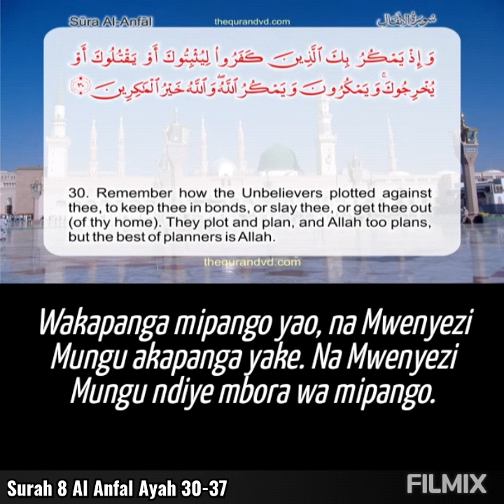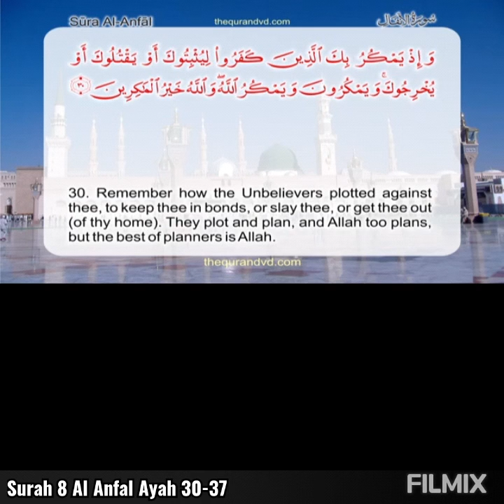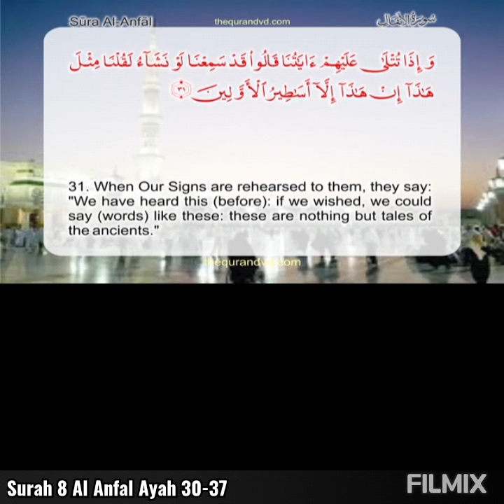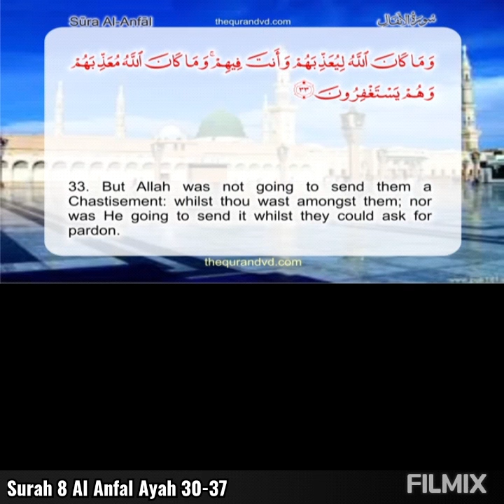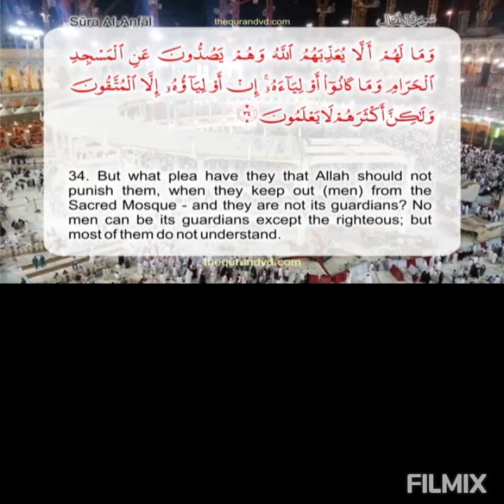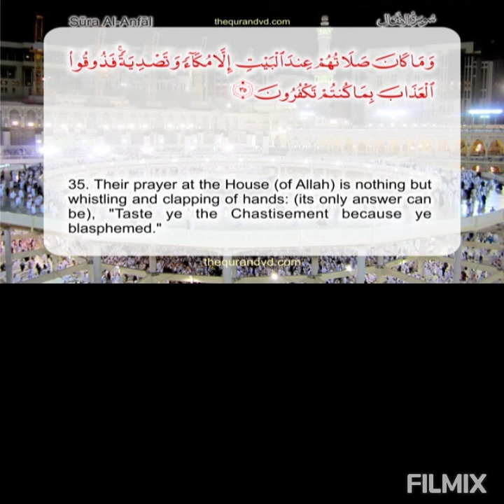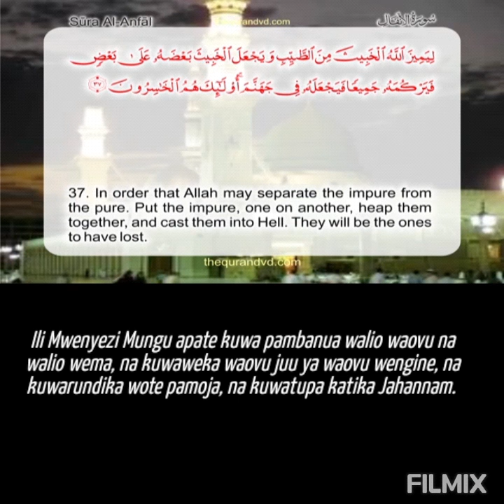Surah 8 Al Anfal Ayat 30-37